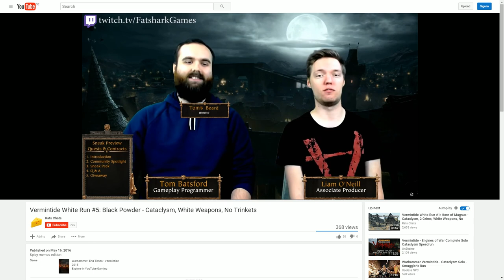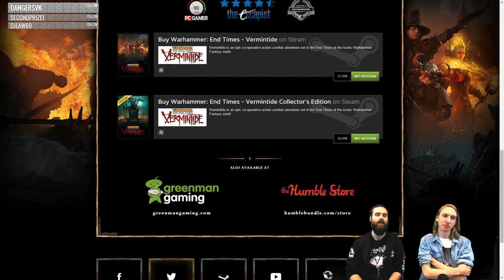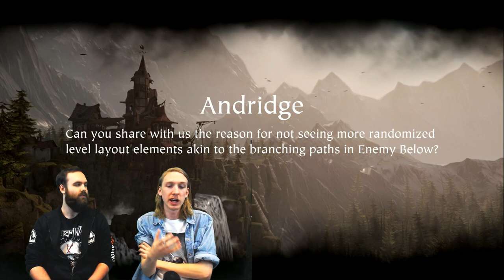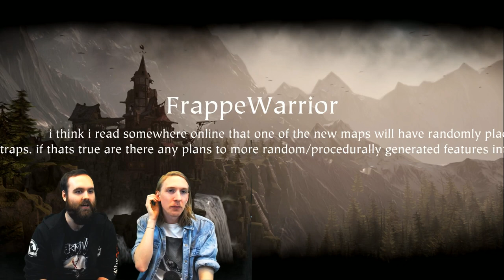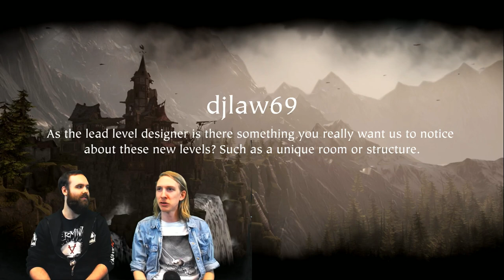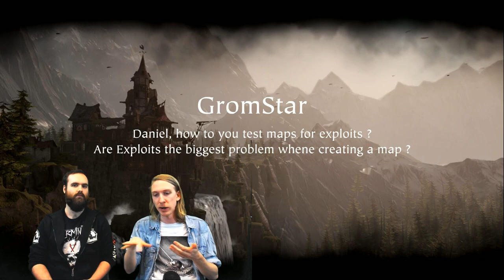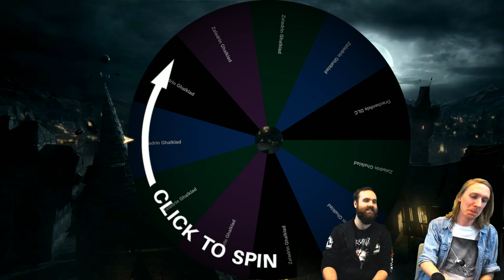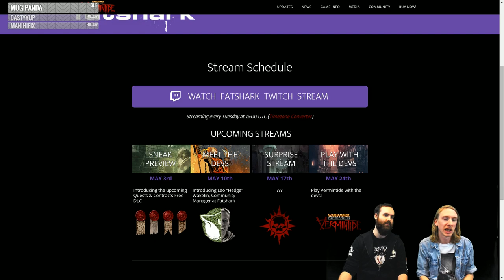Livestream | Surprise Stream: Introducing Drachenfels DLC! (May 17, 2016)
In this month's Surprise Stream we talk about the Drachenfels DLC which releases on May 26th.
Joining the stream as a special guest is Daniel Platt, Lead Level Designer at Fatshark.